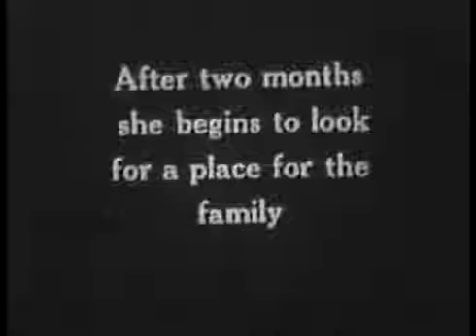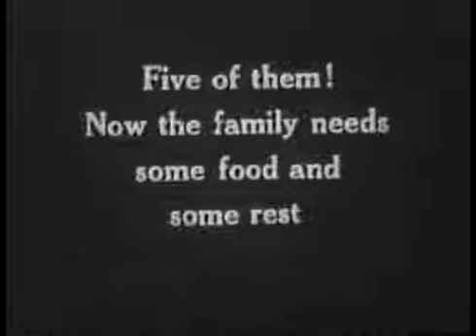The Private Life of a Cat_ Documentary Film (1944)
Probably the most artistic cat video you will ever watch. Alexander Hammids intimate study of a female cat and the birth and maturation of her five kittens. The Atlantic even did a piece on.

Short film by Alexander Hammid, THE PRIVATE LIFE OF A CAT, actually follows two cats as they raise and nurture a family together. Intimately photographed and touchingly told with subtitles,.